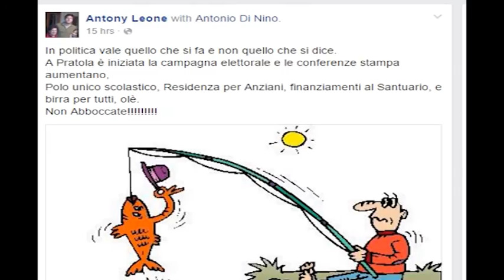DI NINO E LEONE SU NUOVA SCUOLA PRATOLA